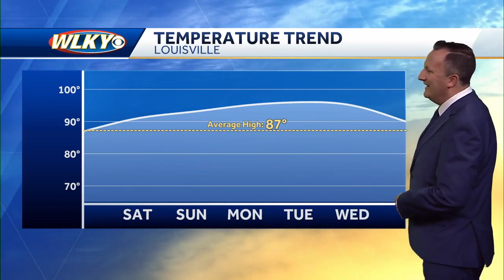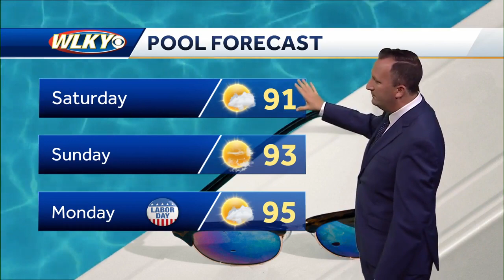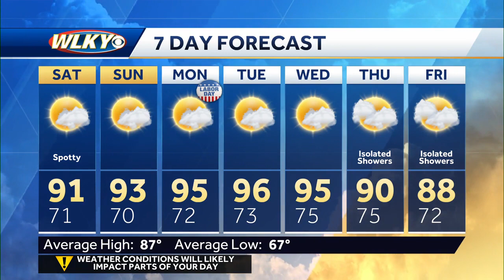A summer-like feel for Labor Day weekend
WLKY Meteorologist Daniel Johnson has the latest holiday weekend forecast.